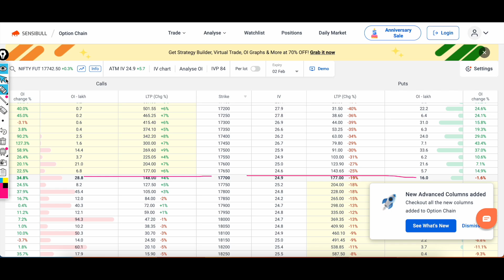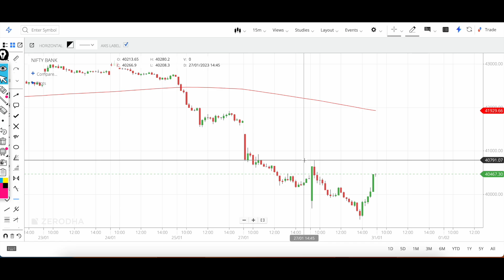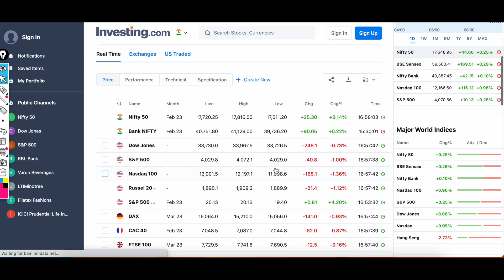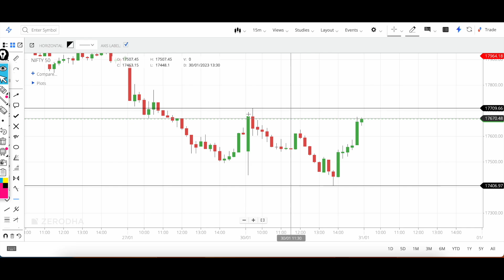Budget Volatility || Nifty Analysis Prediction | Bank Nifty Prediction Analysis || 31 Jan